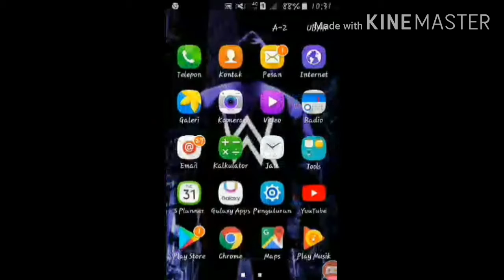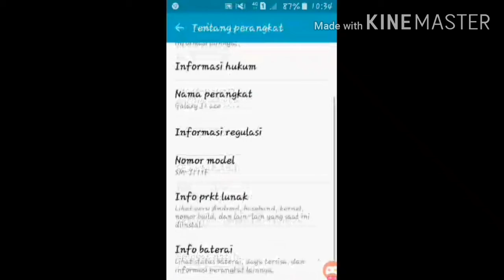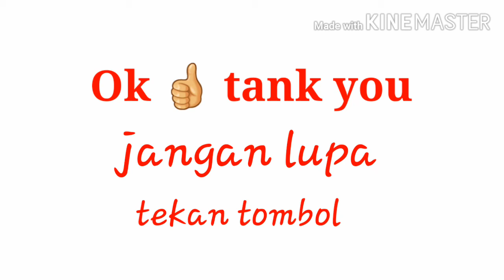100% Work cara mengatsi hp androit lemot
100% Work cara mengatsi hp androit lemot